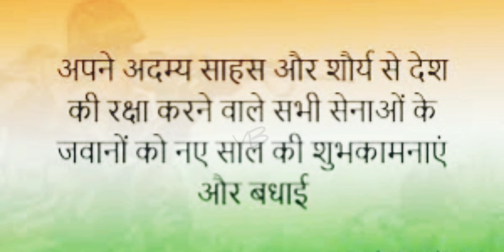Happy New year